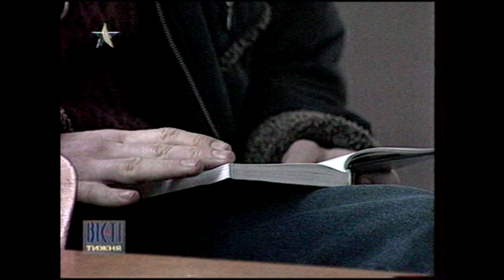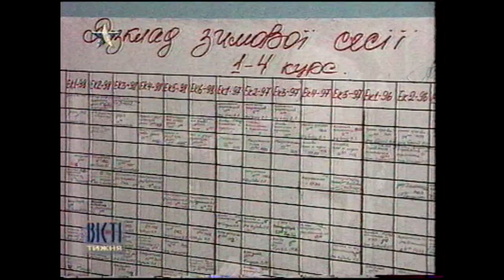Фрагмент передачі - Вісті Тижня ICTV.1999